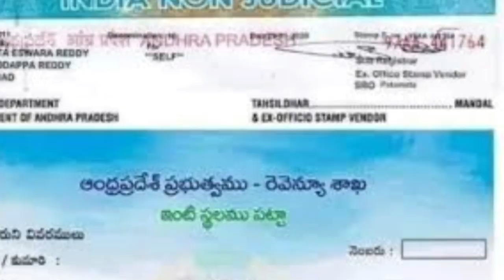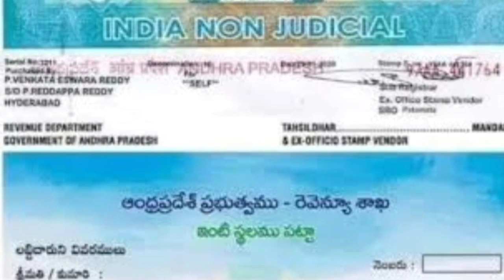AP ILLA PATTALU||ఇళ్ల పట్టాలు పంపిణీ||new house for poor people||ap illa pattalu final list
AP ILLA PATTALU LATEST UPDATES
ap ration cards online telugu news telugu
Ap house sites list
Ap illa pattalu latest news telugu
Ap illa pattalu